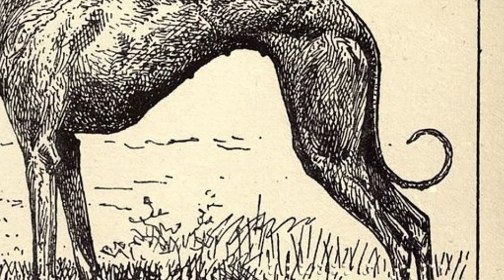Whippet - TOP 10 Interesting Facts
Top 10 interesting facts about the Whippet, a fast, sleek and gentle dog breed.

Short Whippet description:
Whippets are built for speed and they have very athletic, long and slender built. The average whippet height is between 19-21 inches which is 48-53 cm and their average weight is only around 30 pounds which is 13 kg.

In their weight category, Whippets are the fastest animals on the planet. They can run up to 35 mph, which is caused by their specific running style. Just like Greyhounds, they use a double suspension gallop. If you watch their run closely, you will see, that at one point, all their feet are on the ground, and the next, all four paws are in the air, parallel to the ground.

Whippets coat is velvety like to the touch and it is short and sleek. It can be any color or color combination. You'll see him in black, white, red, fawn, blue, cream, brindle, and various combinations of those colors with a wide variety of spots, blazes, and patches.

Whippet facts VIDEO TIMESTAMPS:
0:20 Origin
0:36 Speed
1:02 Quiet dogs
1:26 Name
1:47 Coach potatoes
2:06 Greyhounds for poor
2:30 Low maintance
2:57 Clothing
3:17 Size
3:35 Coat

Photo licenses:
0:01 By Winky, Vancouver, Canada - CC BY 2.0,
0:44 By madaise - Flickr, CC BY 2.0,
1:53 By Marc Gemis - Own work, CC BY-SA 3.0,
1:59 By Fantasy at the English language Wikipedia, CC BY-SA 3.0,
2:23 By andy carter - Flickr: It came this way, CC BY 2.0,
2:29 By OakleyOriginals - CC BY 2.0,
3:29 By Lane, Charles Henry. - Public Domain,
3:34 By Lachlan Hardy, Sydney, Australia - CC BY 2.0,
3:42 By andy carter - Flickr: Maverick the Whippet., CC BY 2.0,
3:50 By Fabian Horst - Flickr: Jayceas.de C-Wurf 2014, CC BY 2.0,

All other photos are mine or they are from websites like Pixabay or Unsplash and they are free for commercial use and no attribution is required